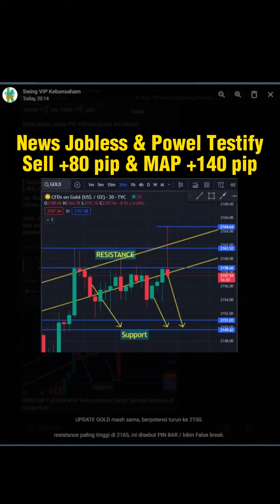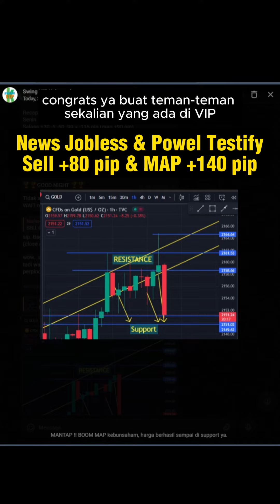+80 pip dari news Jobless dan powel testify